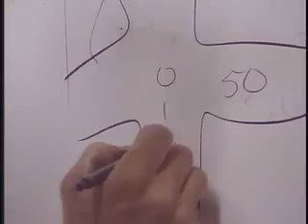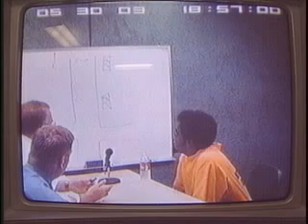Murder Squad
From crime scene to conviction, KMBC's Lara Moritz follows Kansas City, Missouri detectives as they work to solve the murder of Myron Evans.